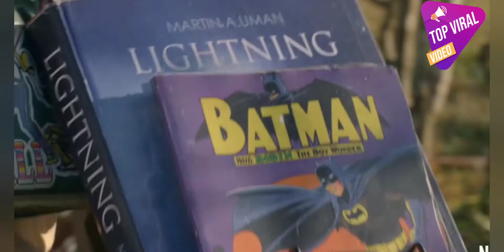Minnal Murali: The best superhero movie of the year could teach Marvel .. Viral Video